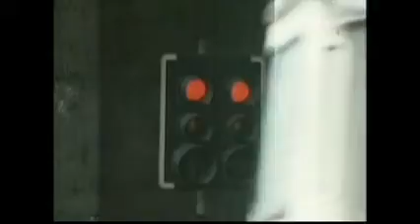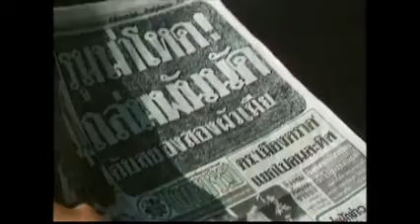อุบัติโหด7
อุบัติโหด (2531)
Likit Ekmongkol (FC)
ลิขิต เอกมงคล ชื่อเล่น แด็กซ์ /รวมพลคนรักแด็กซ์ รวบรวมรูปภาพและชื่นชมผลงานของพี่แด็กซ์